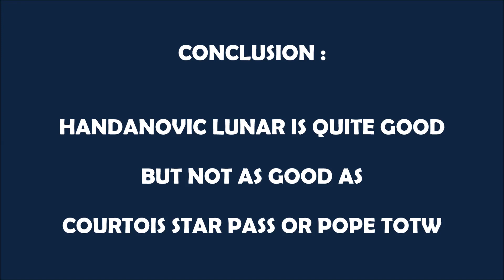HANDANOVIC 92 OVR LUNAR GAMEPLAY | FIFA MOBILE 20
HOW TO FIND OUT, HOW MANY MORE UPGRADE ? TO MAKE YOUR TEAM OVR INCREASED | FIFA MOBILE 20